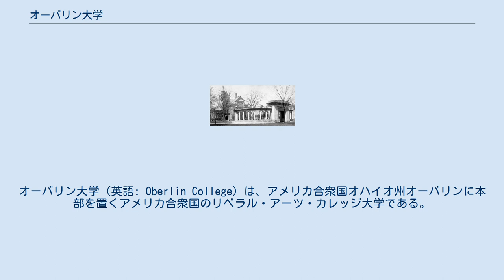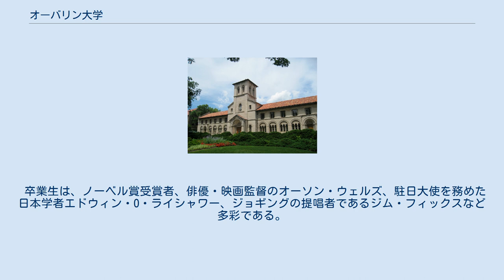オーバリン大学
リベラル・アーツ・カレッジ
オーバリン大学（英語: Oberlin College）は、アメリカ合衆国オハイオ州オーバリンに本部を置くアメリカ合衆国のリベラル・アーツ・カレッジ大学である。
1833年に設置された。
大学の略称はOC。
 オハイオ州きっての名門リベラル・アーツ・カレッジであり、『USニューズ&ワールド・レポート』誌の大学ランキングでは、リベラル・アーツ・カレッジ部門のTop25を常に維持している。
 1833年の設立以来、入学資格に性別や肌の色の制限を設けなかった大学として知られ、1833年に女性の学生を受け入れ、1835年に有色人種の学生を受け入れた。
全米の多くのリベラル・アーツ・カレッジ同様少数精鋭制をとり、学生数は約3,000人である。
また、全米でも指折りの音楽学校を併設している。
 日本の桜美林大学（おうびりんだいがく）は、創立者の清水安三がオーバリン大学の卒業生であることから、これにちなんで校名としたものであり、また提携校ともなっている。
 日本語ではオベリン大学とも表記される。
 「オバーリン」と「バ」にアクセントをつけて発音するのは、英語での発音に照らせば明らかな間違いである。
実際は｢オゥ」と発音される最初の母音にあり、日本語で表記するなら「オゥブリン」が最も近いだろう。
 1909年のキャンパス オーバリンの大学と町は、1833年に長老派教会の牧師によって設立され、アルザスの牧師ヨハン・フリードリヒ・オーベルリーンにちなんで命名された。
大学は第2代学長チャールズ・フィニーによって傑出した地位を得、カレッジのチャペルの一つはフィニーの名が付けられている。
 卒業生は、ノーベル賞受賞者、俳優・映画監督のオーソン・ウェルズ、駐日大使を務めた日本学者エドウィン・O・ライシャワー、ジョギングの提唱者であるジム・フィックスなど多彩である。